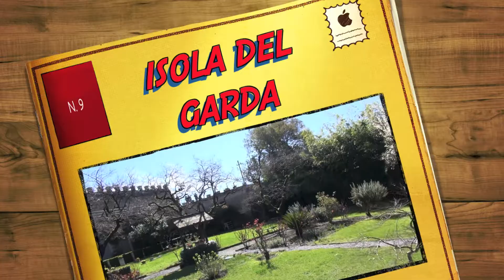Isola del Garda con il gruppo speed vacanze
Il giorno di Pasqua sull'isola del Garda con il gruppo speed vacanze.